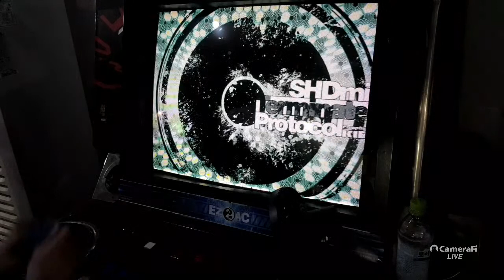오락실 한바퀴 도는 성과! 리듬게임 이지투디제이 초고수 플레이 최고레벨 올콤보 연주!! 2500콤 돌파 - Terminated Protocol [ EZ2AC FINAL EX ]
1굿이 너무나도 아깝다..!

일자연타 의식가는대로 했는데... 개뽀록!!

장소 : 강동구 새우주 오락실

플레이어: 엘론